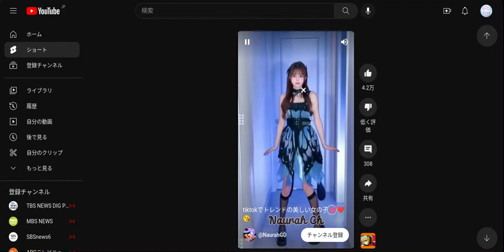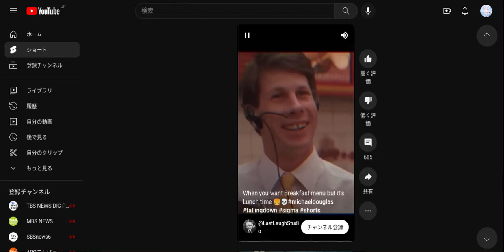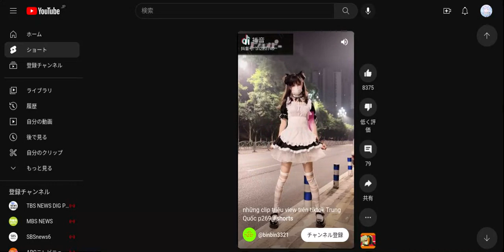THEY WONT STOP APPEARING ON MY FYP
there's more than this.